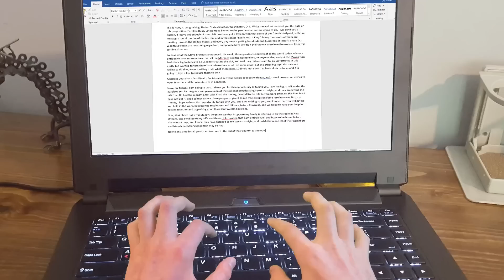I found my Boyfriends SECRET underground MINECRAFT BASE !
Hello Citizens of Azzyland. I'm Azzy and welcome to another amazing reaction video! Today we are reacting to I found my Boyfriends SECRET underground MINECRAFT BASE !